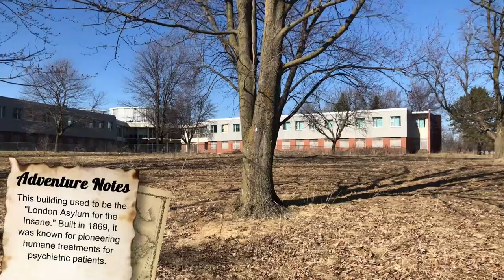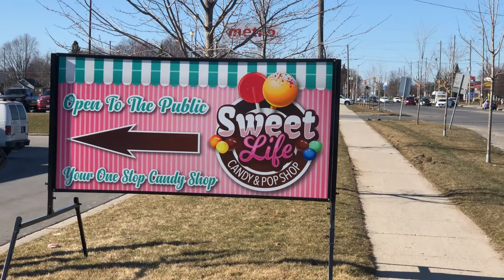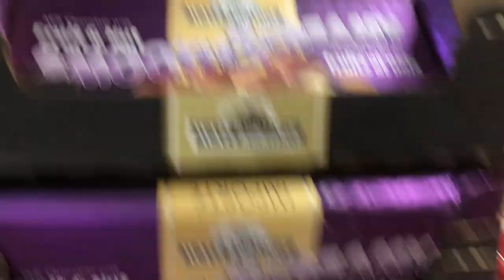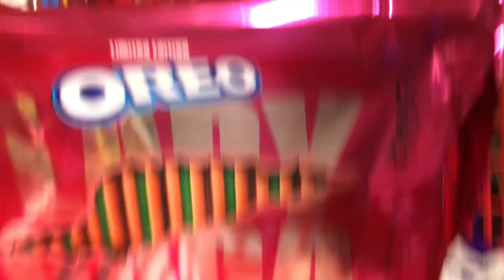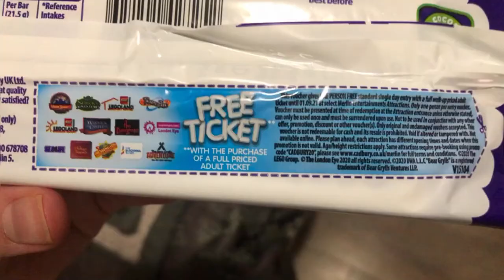We Hiked 18km for LADY GAGA OREOS & BRITISH CANDY! | Sweet Life Candy & Pop Shop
In today's adventure, Michael and I check out Sweet Life Candy & Pop Shop, a candy store in London, ON that is known for selling American and British sweets - including the elusive Lady Gaga/Chromatica Oreos! But here's the catch... to "make room" for all of these sweets, we decided to hike to the store! Along the way, we saw some beautiful parks and stumbled across an abandoned insane asylum.

0:00 Intro
1:10 Abandoned Insane Asylum
1:55 A Hike in the Park
2:50 Sweet Life Candy and Pop Shop
5:32 Candy Haul
7:32 Lady Gaga Oreos Taste Test
8:15 Final Thoughts & Outro